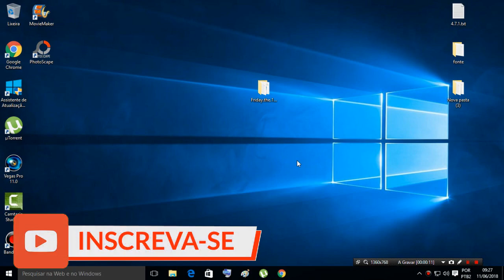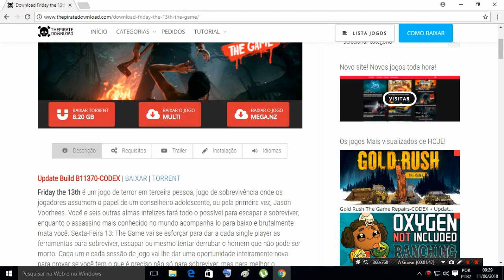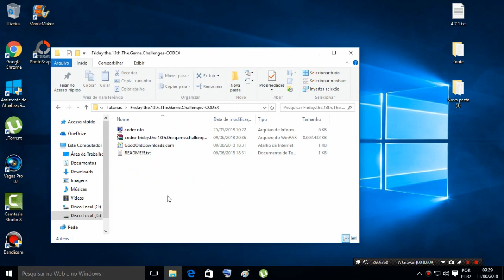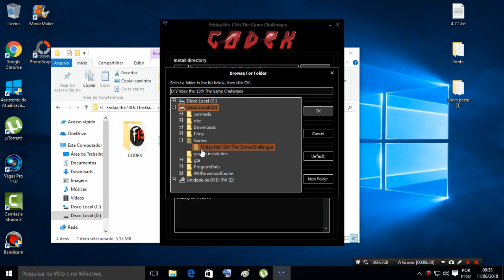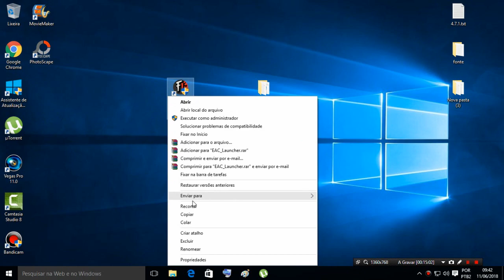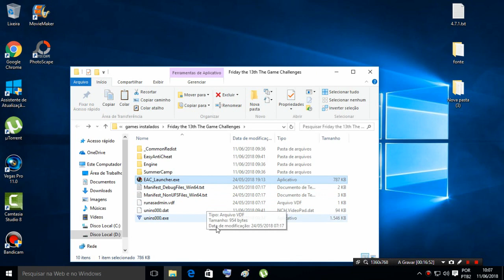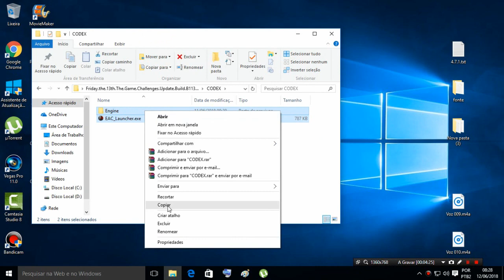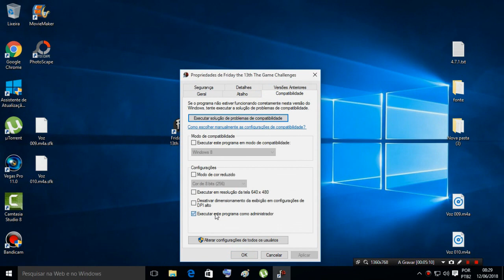Como Baixar e instalar Friday the 13th The Game Challenges+Update B11370-CODEX Para PC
REQUISITODOS DO JOGO:

Mínimos:

SO: Windows 7, Windows 8, Windows 10
Processador: Intel Core i3-530 (2 * 2930), AMD Athlon II X2 270 (2 * 3400)
Memória: 4096 MB de RAM
Placa de vídeo: GeForce GTX 650 Ti (1024 MB), Radeon HD 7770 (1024 MB)
DirectX: Versão 11
Rede: Conexão de internet banda larga
Armazenamento: 4 GB de espaço disponível
Outras observações: 64-Bit Operating System and CPU required.

Recomendados:

Processador: Intel Core i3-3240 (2 * 3400), AMD Athlon X4 860K (4 * 3700)
Memória: 6144 MB de RAM
Placa de vídeo: GeForce GTX 750 Ti (2048 MB), Radeon R9 270X (2048 MB)
DirectX: Versão 11